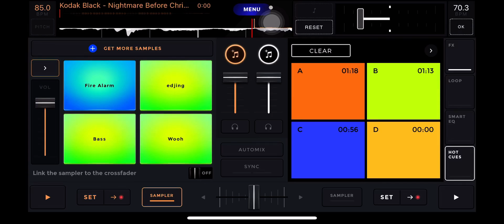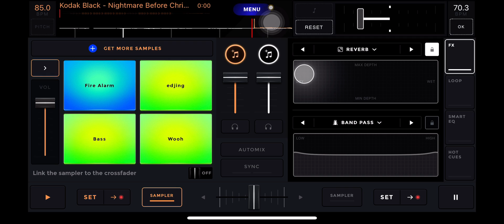Kodak Black - Nightmare Before Christmas (Slowed)